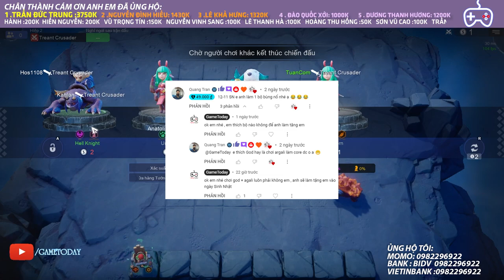KỴ SĨ THÁNH CHIẾN GẶP KÌ PHÙNG ĐỊCH THỦ l AUTO CHESS MOBILE 338